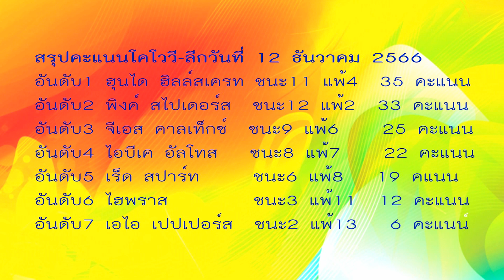วิภาวี พาทีมฮุนได ฮิลล์สเคท ตบ เอไอ เปปเปอร์ คว่ำ 3-0 ทะยานขึ้นจ่าฝูงแล้ว สรุปผลคะแนนล่าสุด12-12-23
สรุปคะแนนวอลเล่บอลโคโว วี-ลีก เกาหลีใต้ ล่าสุด ประจำวันที่12 ธันวาคม 2566
อันดับ1  ฮุนได ฮิลล์เคท    แข่ง 15 นัด ชนะ 11 แพ้4          มี 32 คะแนน ล่าสุด ชนะ  เอไอ เปปเปอร์ 3-0
อันดับ2 พิงค์ สไปเดอร์ส     แข่ง 14 นัด ชนะ12 แพ้2           มี 33 คะแนน ล่าสุดแพ้ จีเอส คาลเท็กซ์ 1-3
อันดับ3 จีเอส คาลเท็กซ์     แข่ง 15 นัด ชนะ9 แพ้6             มี 25 คะแนน ล่าสุดชนะ พิงค์ สไปเดอร์ส 3-1
อับดับ4 ไอบีเค อัลโทรส     แข่ง 15 นัด ชนะ8 แพ้7             มี 22  คแนน ล่าสุด ชนะ ไฮ-พาส 3-0
อันดับ5 เร็ด สปราคส์          แข่ง 14 นัด ชนะ 6 แพ้8             มี 20 คแนน ล่าสุดชนะ เอไอ เปปเปอร์ส 3-1
อันดับ6 ไฮ-พาส                 แข่ง 14 นัด ชนะ 3 แพ้11          มี 12 คะแนน ล่าสุเดแพ้ ฮุนได อัลโทรส 0-3
อันดับ7 เอไอ เปปเปอร์ส    แข่ง 15 นัด ชนะ2 แพ้13           มี 6 คะแนน ล่าสุดแพ้ ฮุนได ฮิลล์สเคท 0-3